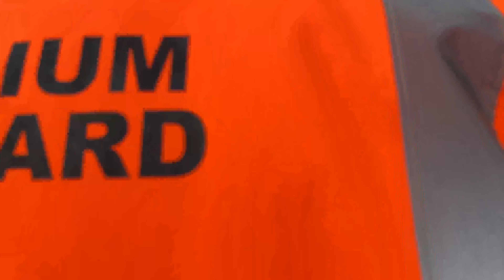The Travelling Pundits - Wexford FC vs Shelbourne FC - Match Day 12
Wexford FC took on SSE Airtricity First Division Leaders Shelbourne FC. With 24 points seperating both clubs going into the tie, it was looking like a David vs Goliath battle.

Special thanks to Paul Nealon from Irish Football Fan TV for taking the time to have a chat with us. Check out their channel in the link below for quality football content!

Big up Mr.Active for the post match interview!